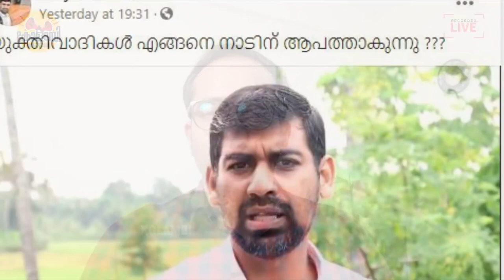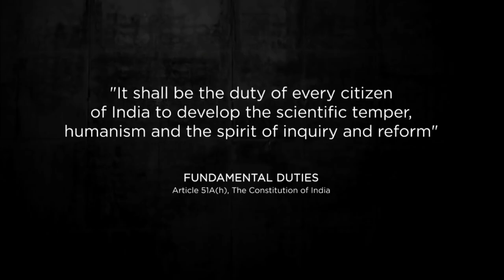യുക്തിവാദികൾ വഴിതെറ്റിക്കുന്നു | ഞെട്ടിപ്പിക്കുന്ന വെളിപ്പെടുത്തൽ | ARIF HUSSAIN THERUVATH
യുക്തിവാദികൾ അരാചകവാദികൾ ആണ് എന്ന അപവാദം ഒന്ന് പരിശോധിച്ചതോടെ എന്റെ ഇസ്ലാമിനെ കുറിച്ചുള്ള കാഴ്ചപ്പാടുകൾ മാറി... ചില ഞെട്ടിപ്പിക്കുന്ന വെളിപ്പെടുത്തലുകൾ..!

ആരും ചിരിക്കരുത്.. സംഗതി സീരിയസ് ആണ്..!!

മുന്നോട്ടുള്ള യാത്രയിൽ നിങ്ങളുടെ പങ്കാളിത്തം ആഗ്രഹിക്കുന്നു...

Expect more lives at @kolambichannel fb Page